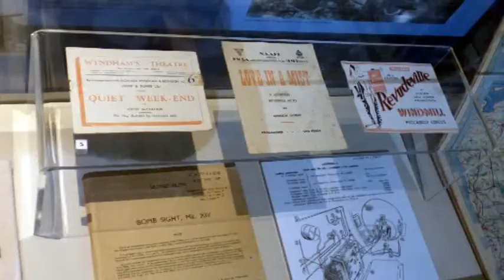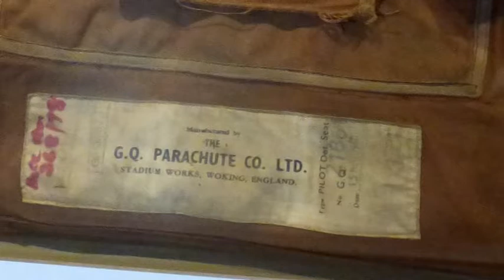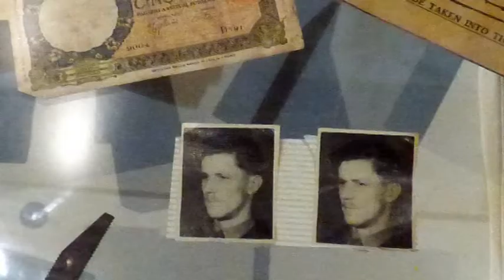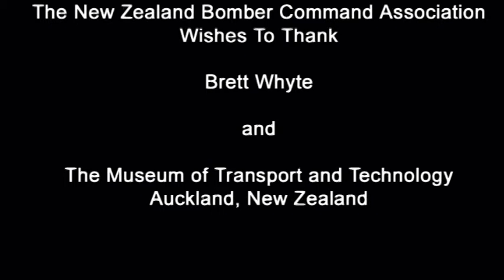Brett Whyte on the Bomber Command Displays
Brett Whyte talks about the new display cabinets that he has designed for the New Zealand Bomber Command Association collection within the Museum of Transport and Technology, in Auckland, New Zealand